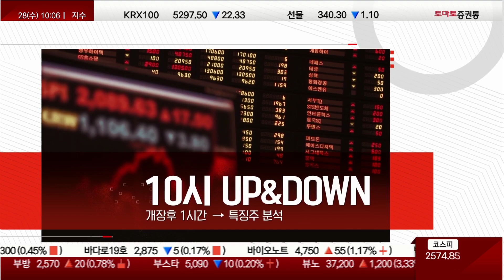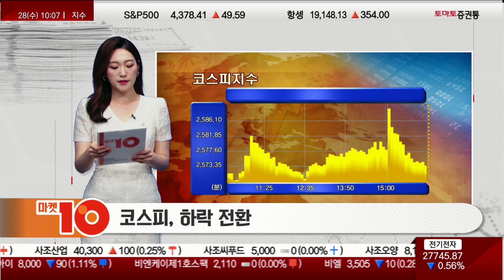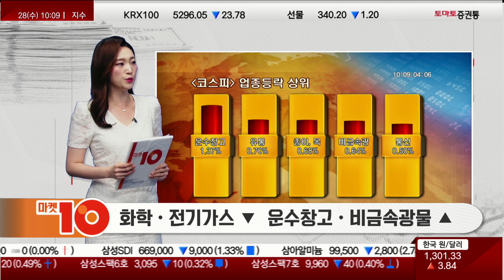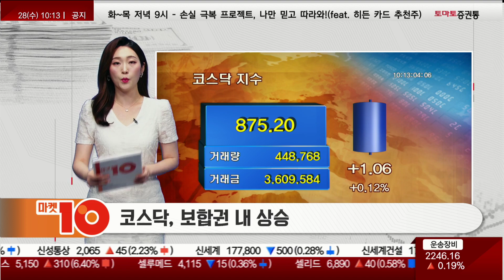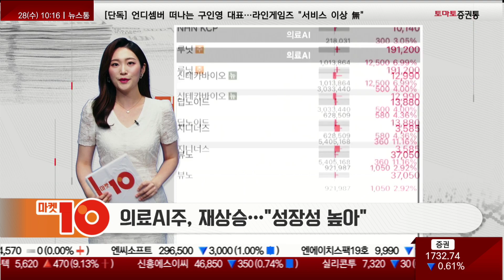항공주 간만의 '이륙' KG모빌리언스 '기대감'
이시각 Up&Down(10:3 ~ 10:13)
진행: 김은별
코스피, 하락 전환
코스닥, 보합권 내 상승